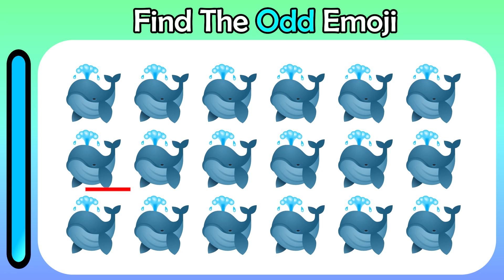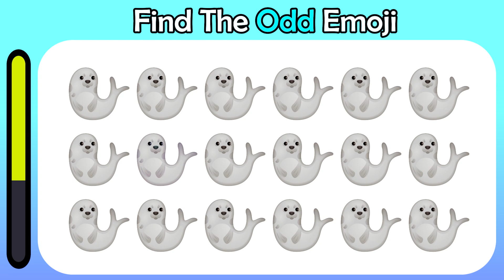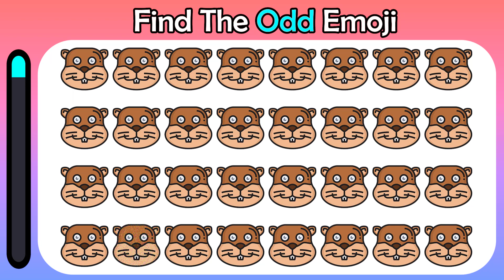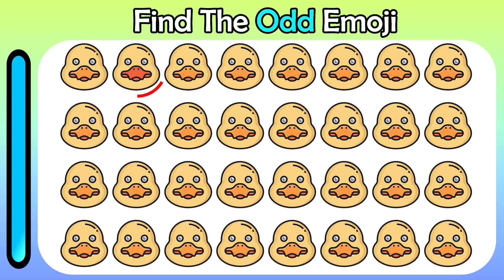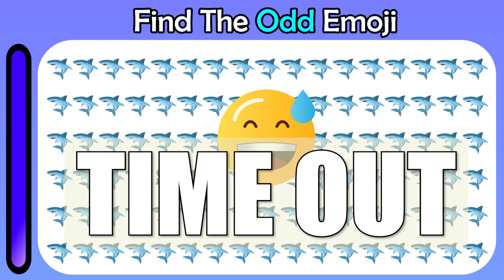Find The Odd Emoji Out | GAME #58 | Emoji Puzzle Quiz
picture puzzle,can you find,photo puzzle, riddles for kids, eye test,